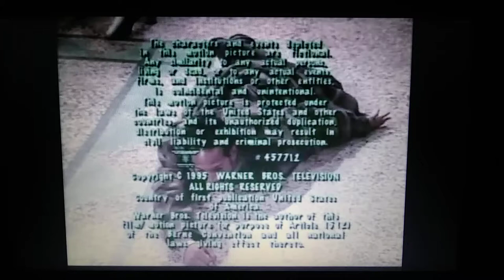The Wayans Bros Season 2 Episode 11 Farmer's Daughter Ending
In this scene, Marlon and their cousin Shelia which in real life is Shawn and Marlon's sister. Anyway, Shelia was dancing to a song while coming down the stairs. everybody was watching her dance while Marlon was playing the music. Then she slipped and fell and people were helping her up off the ground and so did Pops. then Marlon was on the floor screaming and everybody saw him. when they realize he was faking it.😂